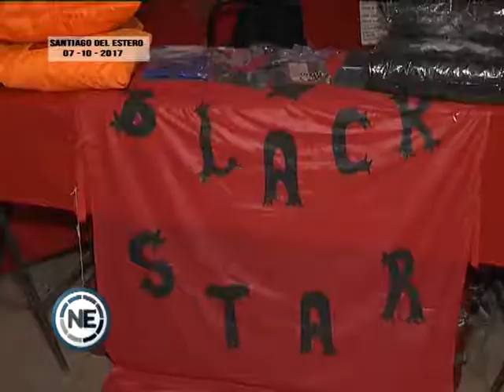OCTAVA MARATÓN FEST DE COMICS Y ANIMÉ